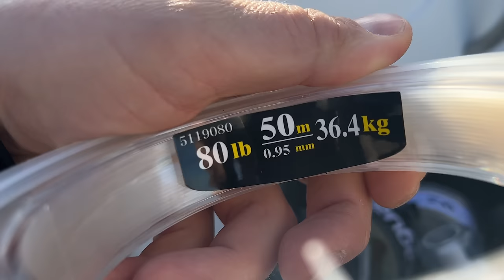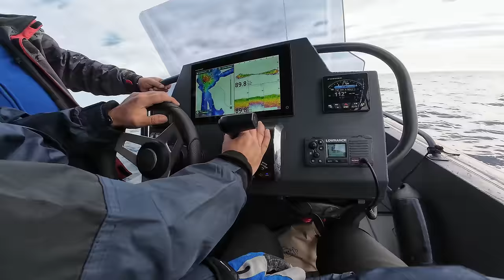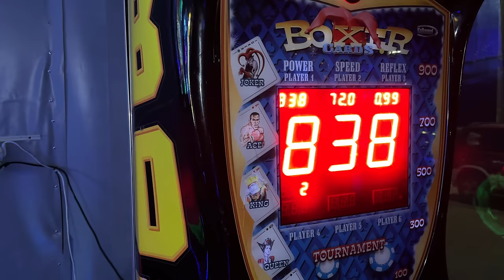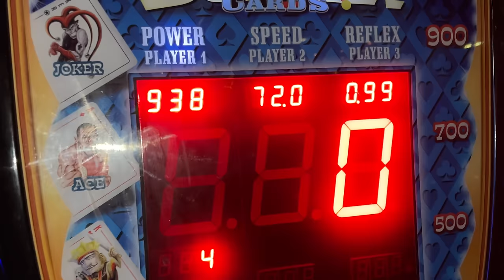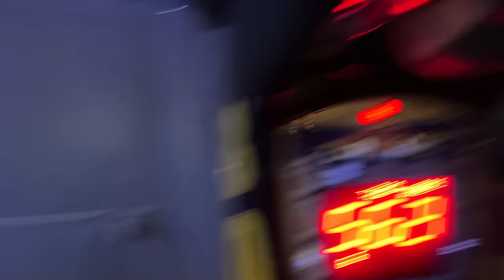7 дни на ОПАСЕН ОСТРОВ! В търсене на ЧУДОВИЩНИ РИБИ!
Ядем кози, търсим риби гиганти на най-опасния гръцки остров!
И се къпем в изоставена зловеща сграда!
Въдиците с които ловим с Вълкан от брега Hearty rise deep blue ➡️
Тези които аз ползвам в клипа са модел X2
Oстров Самотраки /Samothrace 10 Hotels in Samothráki Σαμοθράκη
Travel guide to Samothraki island, Greece what and where to fish

Taкъмите, които ползвам са:
► ВЪДИЦИ за ЩУКА, БЯЛА РИБА и РАСПЕР: